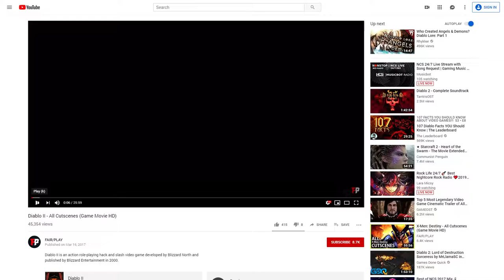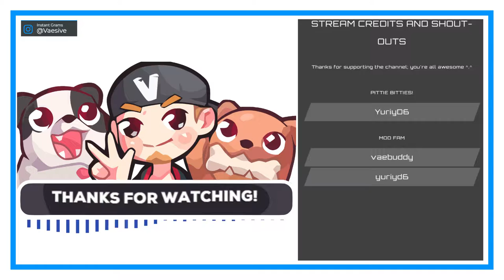Credits & Missed Cinematics | Diablo II: Lord of Destruction #72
Ending Credits and all the cinematics that were missed during the gameplay.